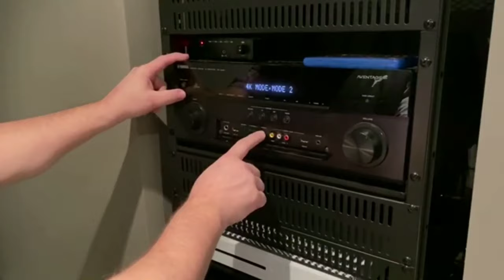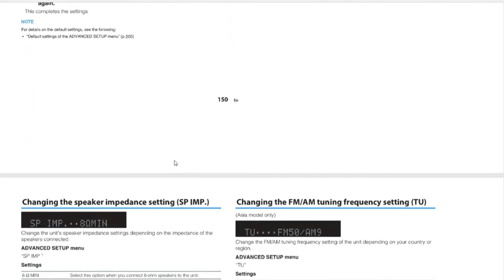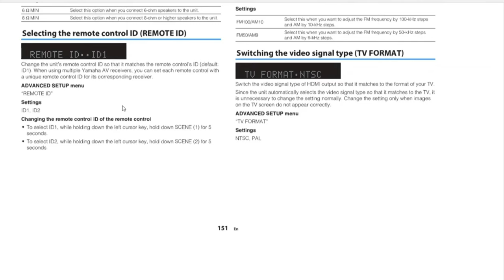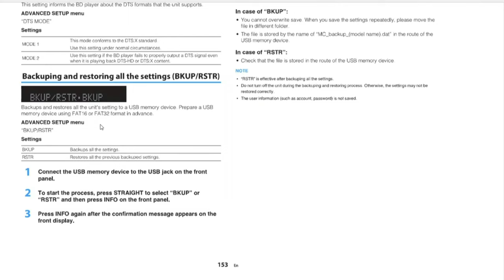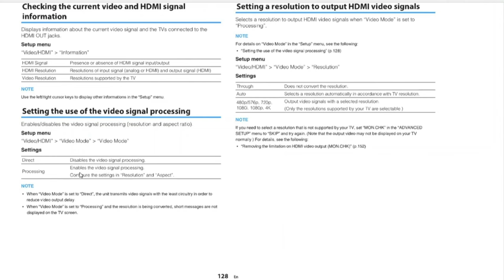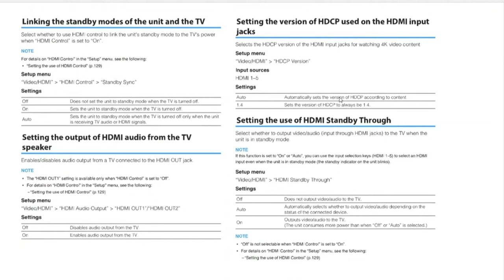Yamaha Receiver Tips & Tricks: Exploring the Secret Menu | Tech Tuesday Week #11 Pt. 1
In this episode of Tech Tuesday, we unlock the secrets of the Yamaha RX-A receiver lineup by diving into its hidden menu. Discover how to access and navigate the secret menu to unlock advanced settings and features that can enhance your audio experience. We’ll provide a step-by-step guide on using this hidden menu, share tips for optimizing your receiver's performance, and show you how to make the most out of your Yamaha RX-A. Get ready to take your home theater setup to the next level with these insider tips